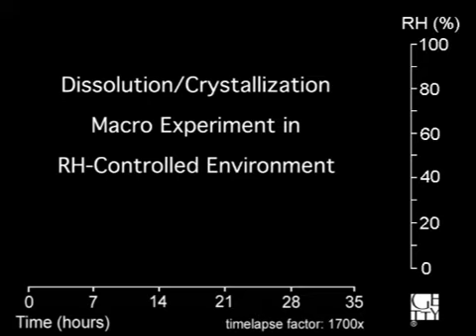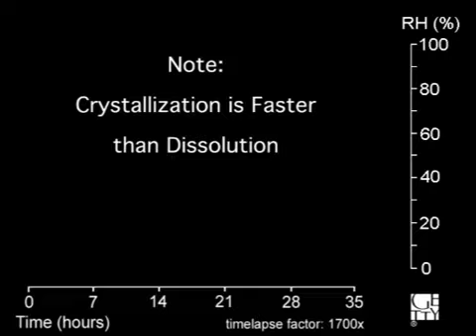Dissolution/Crystallization Macro Experiment in RH-Controlled Environment